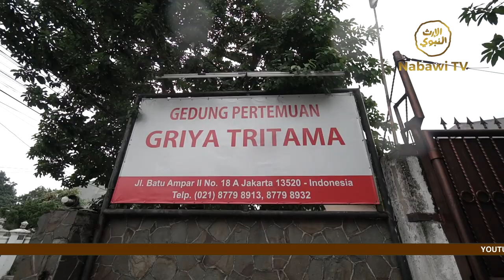Maulid Tahunan Keluarga palembang Condet | NabawiTV NEWS